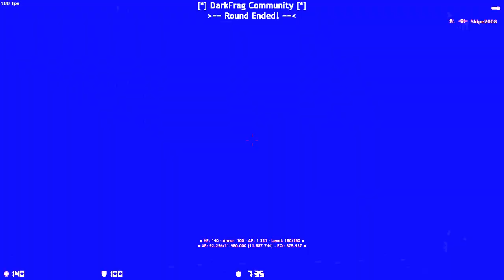Counter-Strike: Zombie Escape Mod - ze_railpocalypse_vts on DarkFrag [NEW MAP]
•【Info / About】•
» GameMod: Zombie Escape Revolution Beta Final 1.1.9b by BULANN
» Server Owners: BULANN & Roger

• My System:

- OS: Windows 10 Pro 64-bit
- CPU: Intel(R) Core(TM) i5-7300HQ CPU @ 2.50GHz
- GC: NVIDIA GeForce GTX 1050 TI
- RAM: 8GB
- SSD: 256 GB Kingston
- Mouse: Marvo G932, 7200 dpi
- Laptop: ASUS TUF F15 FX506LHB